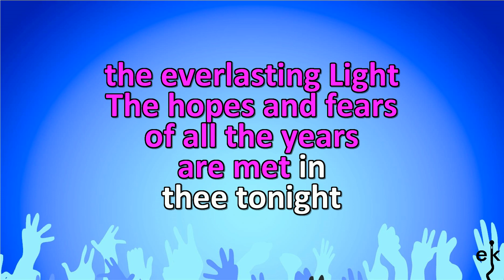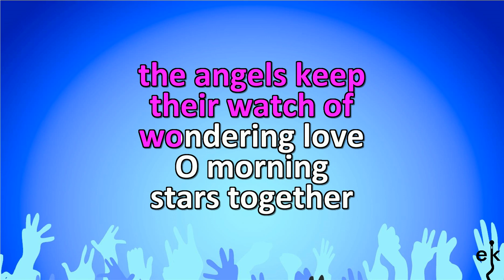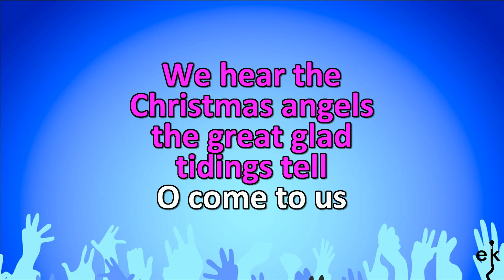O Little Town Of Bethlehem - Christmas (Karaoke Version)